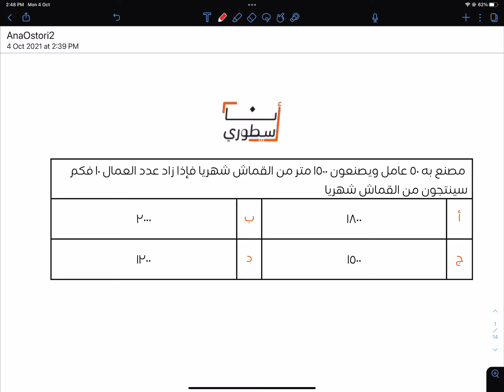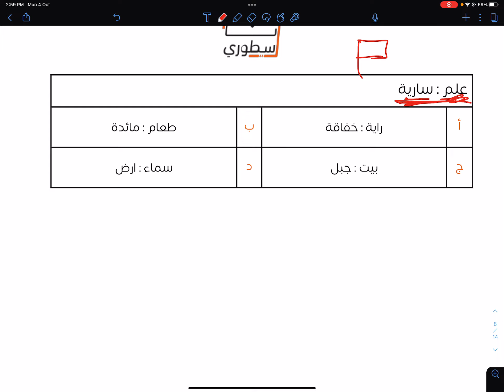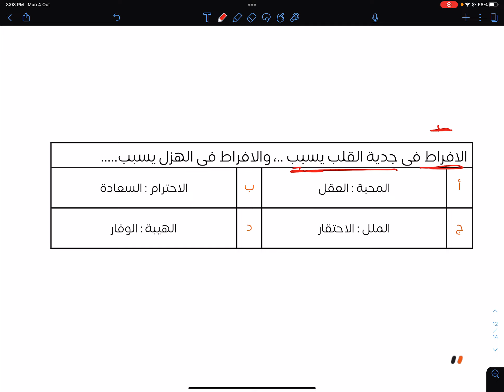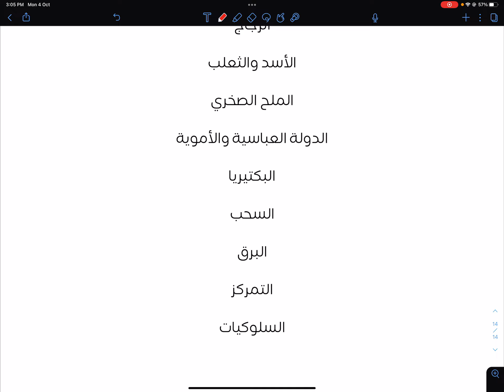شرح تجميعات الورقي 📜- الحلقة الثانية🥇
أرجو إنكم استفدتوا بهذا الشرح❤️ والله يوفق الجميع ❤️

انشروا المقطع في الأرض الله يسعدكم يا أساطير🌍 وتابعونا بالقناة.
عشان تشوفون كل شيء جديد ننزله.